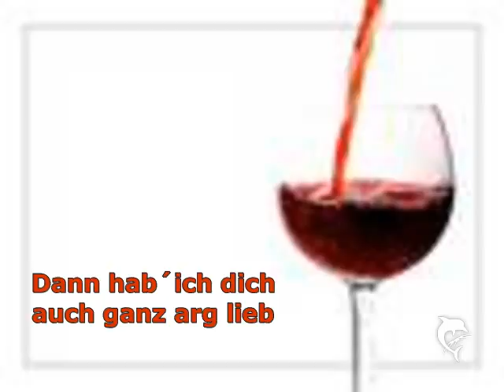Streit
Anleitung wie  man einem Streit aus dem Weg geht